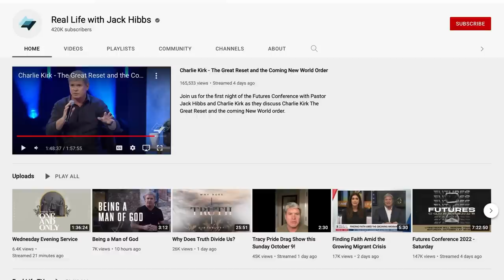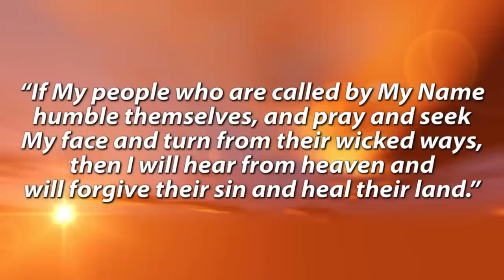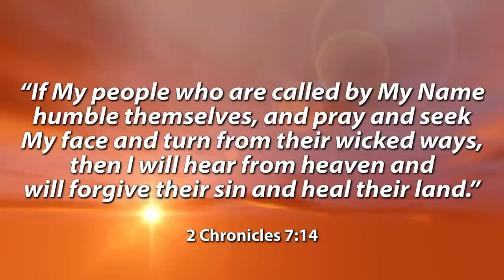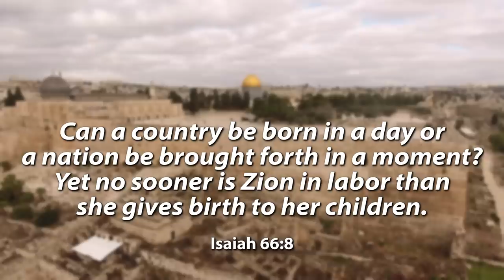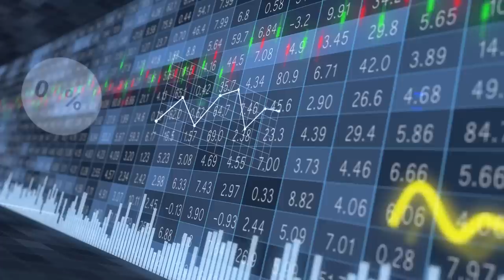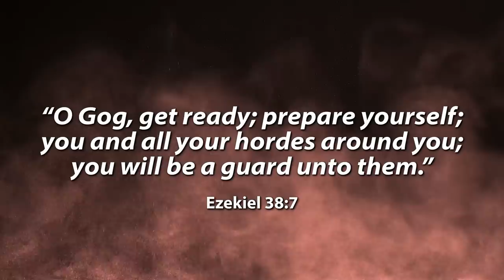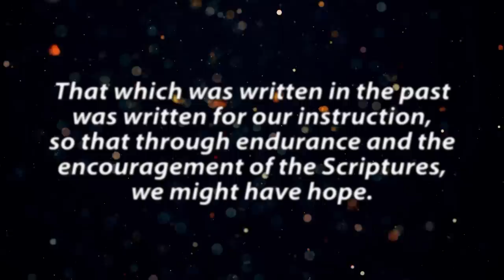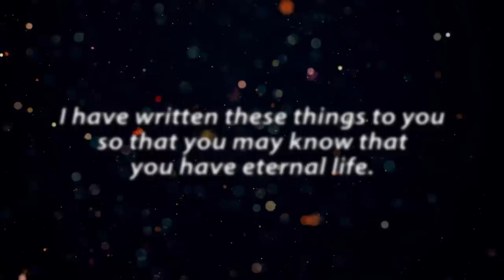Israel in Prophecy: Jack Hibbs on Ezekiel’s Gog/Magog War & America’s Coming Crisis | The Watchman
On today's special clip from The Watchman show on TBN, host Erick Stakelbeck is joined by Pastor Jack Hibbs of Calvary Chapel Chino Hills to break down the coming Biblical conflict from the Book of Ezekiel known as the War of Gog and Magog. Are the prophetic chess pieces moving into place and are we living in Bible times? Plus, an in-depth look at the decline of morality in the United States and the growing consequences. Has America turned from God and is there time to reverse course?